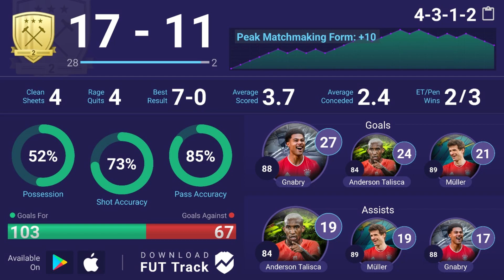FIFA 21 WEEKEND LEAGUE TEAM REVIEW #12